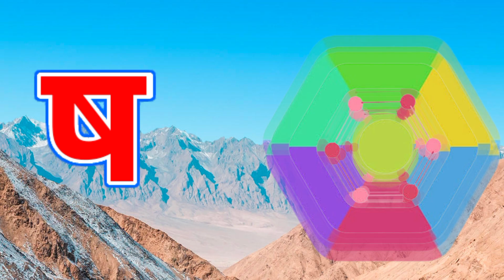क से कबूतर ख से खरगोश,अ से अनार आ से आम, हिंदी व्यंजन, अ आ इ ई, क ख ग घ, बालगीत,a se anar aa se aam